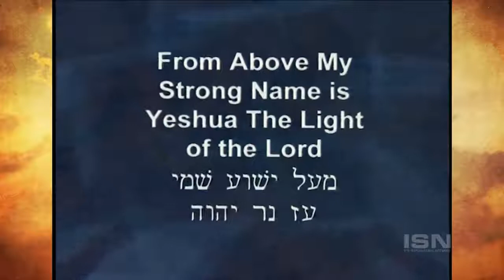I Found My Name & Destiny Hidden in Bible Codes! Yacov Rambsel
Do you know that your name and background information and details of your life might have been written in the Bible? if you will only decode it..